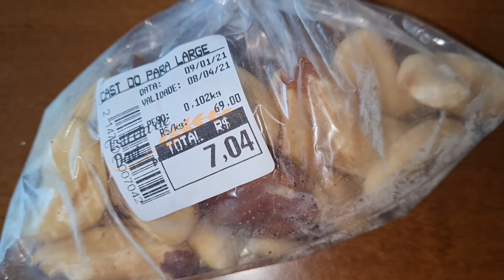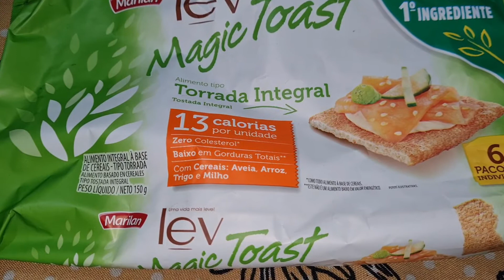Roteiro de emagrecimento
Sétima semana de pesagem.